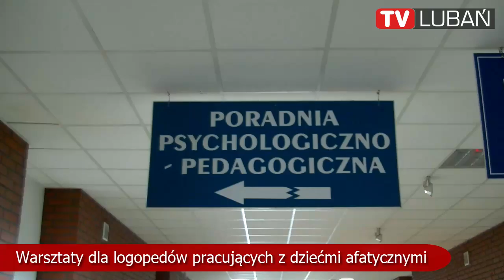Warsztaty dla logopedów pracujących z dziećmi afatycznymi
Już 22 lutego Dyrektor Poradni Psychologiczno-Pedagogicznej w Lubaniu Małgorzata Grzesiak, będzie organizatorem warsztatów skierowanych do logopedów szkolnych dotyczących technik pracy z dziećmi afatycznymi.
Afazja dziecięca to zaburzenie mowy, objawiające się tym że dziecko nie robi postępów w komunikacji językowej  zarówno w aspekcie ekspresyjnym, jak i percepcyjnym.